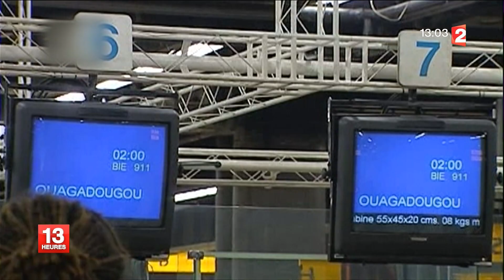Disparition d'un avion d'Air Algérie assurant la liaison Ouagadougou-Alger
Extrait du Journal de 13h de France 2 du 24/07/2014